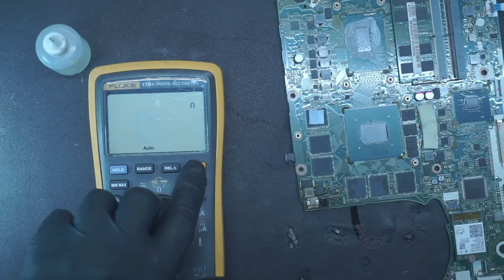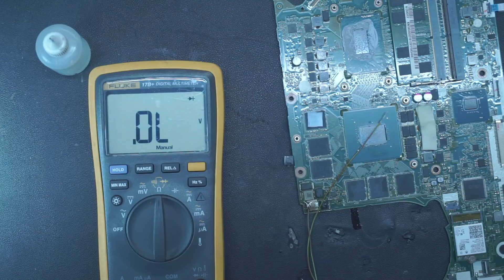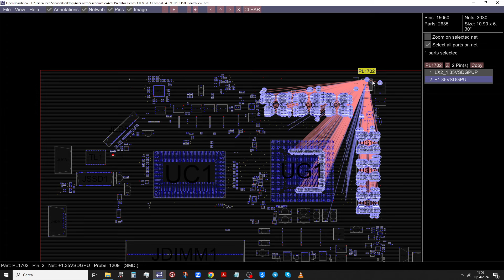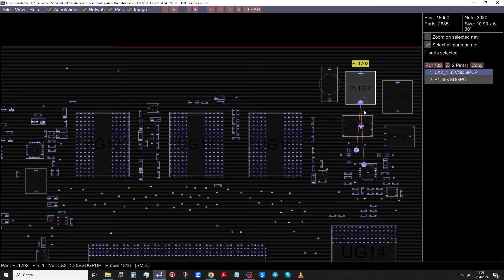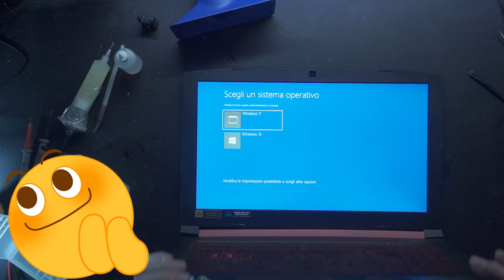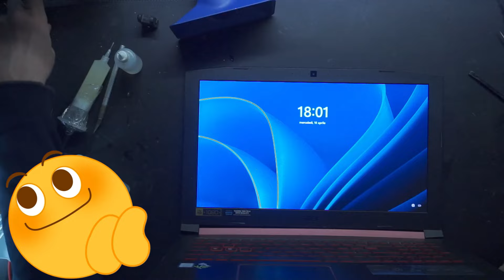Acer Nitro 5 non accende problemi scheda video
SAMSUNG S24 256GB
GOOGLE PIXEL 8
IPHONE 15
SAMSUNG S20 ULTRA Gruppo Telegram Hai bisogno di una riparazione? vieni a trovarci. 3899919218(disponibile anche chat WhatsApp)
Microscopio trinoculare Amscope Flussante Amtech NC 559
Alimentatore da banco
Alimentatore da banco
Multimetro entry level
Multimetro fascia media
Oscilloscopio Rigol

Stazione saldante JBC
Saldatore Weller
Tappetino saldatura silicone antistatico
Stagno 60/40 500 gr ottimo
Attrezzatura per video
MICROFONO LAVALIER RØDELink Filmmaker Kit
Sony Alfa 6400
Camera principale

Sigma 16mm 1.4
MONITOR 32 Pollici
MONITOR CURVO GAMING E NON SOLO

ATTREZATURA LABORATORIO
Cavo iPhone carica, pacco da 5 ad un prezzo davvero conveniente.
Cavo carica usb tipo C tre pezzi
Stazione aria calda Quick 861 DW
Alcool isopropilico puro per elettronica
Cavo test alimentatore da banco
Programatore bios eeprom TL866iiPlus
Il powerbank che non dovrebbe mancare in nessun laboratorio.
Tester tensione unidirezionale
Tester usb tipo C
Cassettiera porta minuteria Stanley
RCM LOADER
Chiavetta USB 128GB
Compressore Stanley
Audible gratis 3 mesi
iFixit Mako Precision Bit Set, set di punte da cacciavite